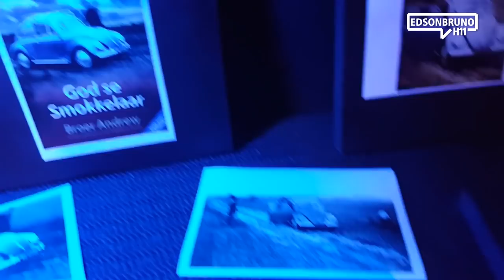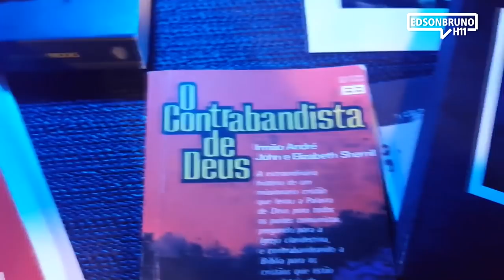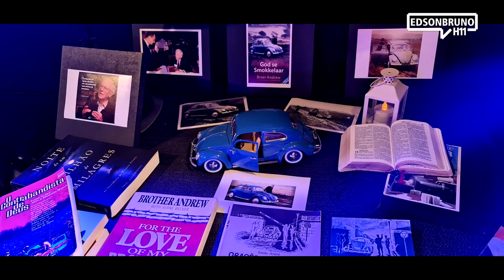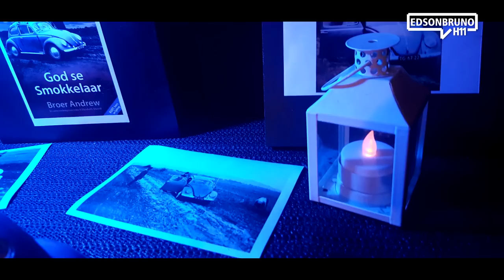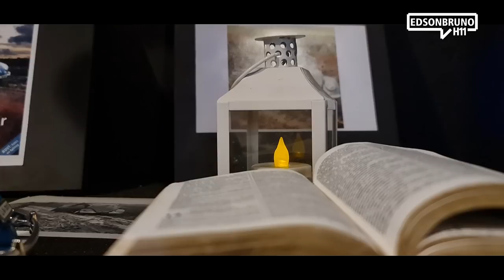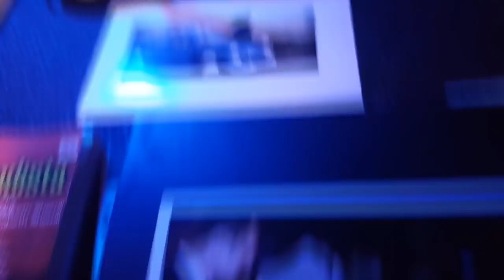0563 - Meu Irmão André Ep.47 | Edson Bruno | Terça 22/06/21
As bênçãos de Deus acompanham nosso Irmão André como uma recompensa a sua entrega total para ser relevante para o Reino de Jesus na terra. Vale a pena você assistir na íntegra mais este H11. Muito obrigado!